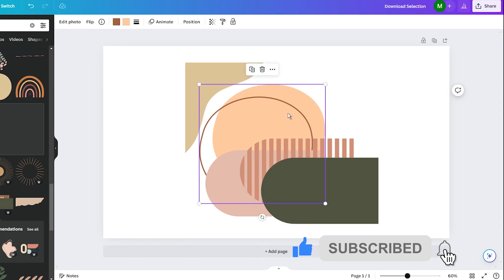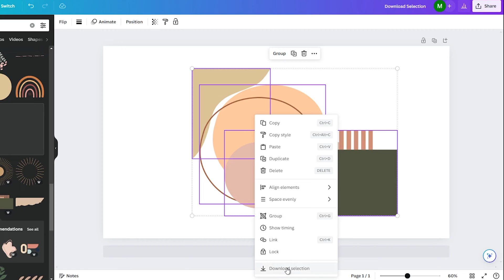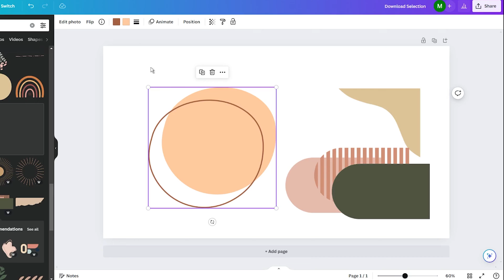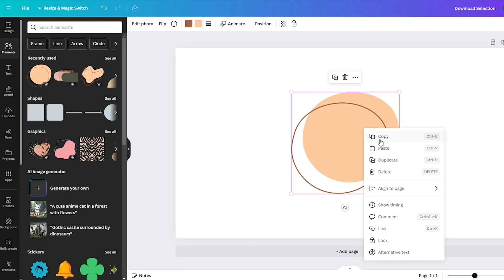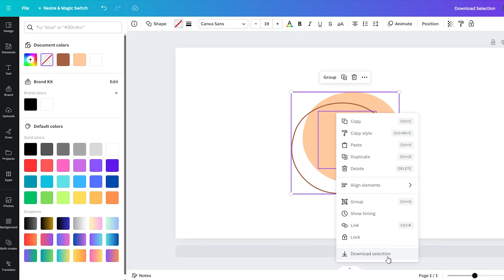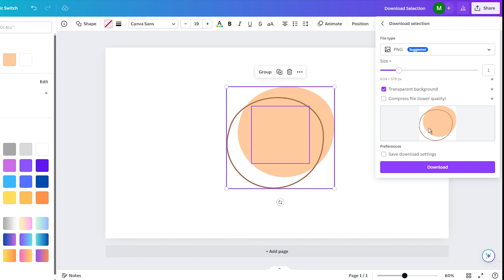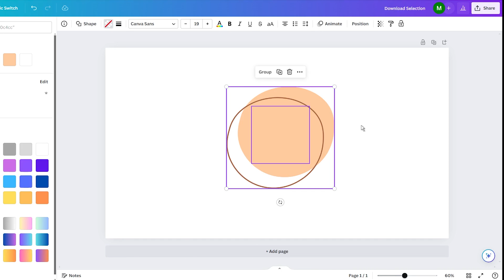Saving Just Parts of Your Canva Designs (Canva Tutorial For Beginners)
In this video, I want to show you a simple trick that will help you improve your effectiveness in Canva. I will show you how to save parts of your designs in Canva. Not the entire design, I am talking about a few elements or just an element of that design.

SPECIAL BONUS
✅ Use this link to Get 40 Free Etsy Listings:

▼  MY RECOMMENDED TOOLS FOR DESIGN

0:00 - Intro
0:50 - Method #1 - Multiple elements
2:50 - Method #2 - Single element